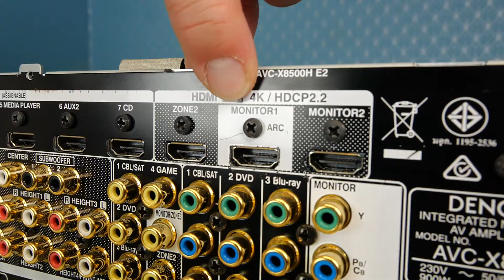Upgrade: Wir rüsten HDMI 2.1 bei Denons Top-AVR X8500H nach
In diesem Video zeigen wir euch, wie wir Denons Top-AVR X8500H auf den neuen Standard HDMI 2.1 aufrüsten.